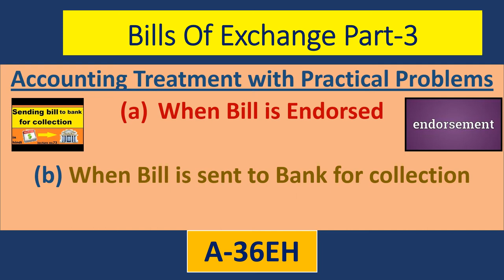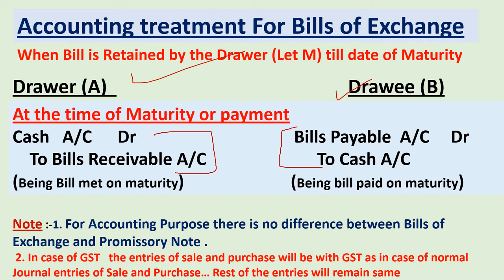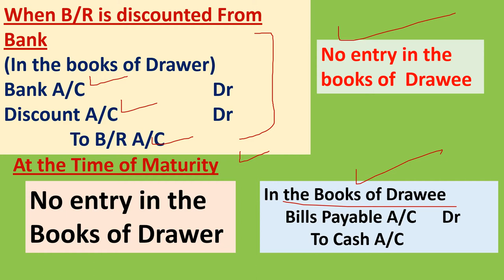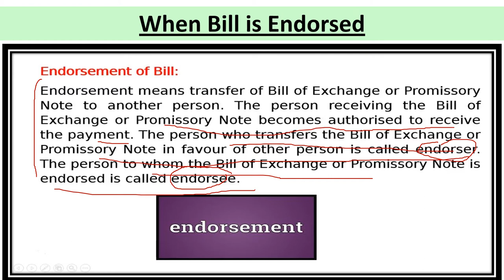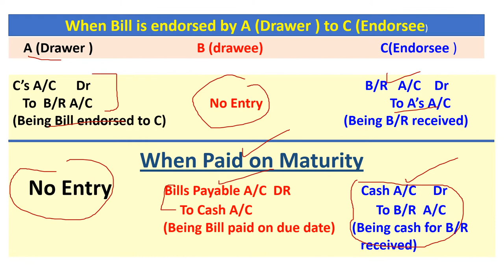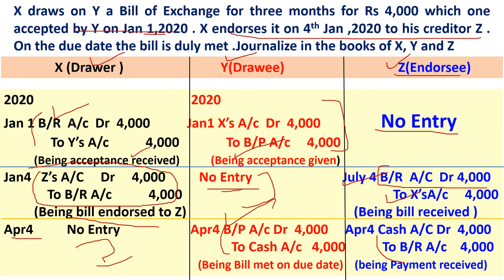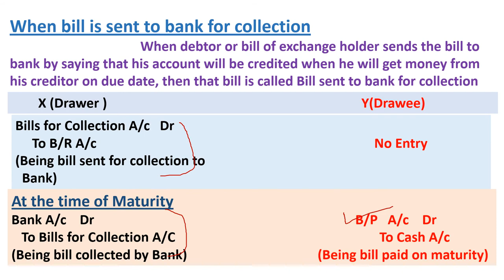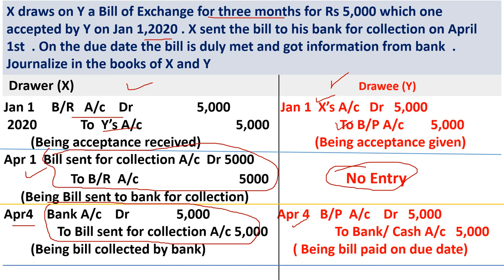Endorsement of Bills of Exchange&Bills sent for collection with Practical Problems 11th Class A-36EH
Hello
Dear students and very respectable teachers and Lecturers this video is all about concepts of Bills of exchange :- mainly about accounting treatment and numerical problems related with endorsement of bills of exchange and bills sent to bank for collection .all such issues are going to be resolved with the help of this video specially of 11th commerce students There are more videos on my channel JANKARI HITT about accountancy economics and business as well of FEBthese are links of Accountancy related videos
1.. (link for A-1 BASIC TERMS OF ACCOUNTANCY (Series -A 11th)
2. (A-2 Basic terms / concepts of Accountancy (Series A 11th)
3. (A-3 ASSETS :TYPES OF ASSETS ( BASIC CONCEPTS OF ACCOUNTANCY) Series -A 11th
27 A-27 EP Trial balance ,Format & Methods of Trial Balance , Errors revealed & not revealed by TB,Need
28 A-28 EP Practical / Numerical Problems of Trial Balance with Journal , Ledger & all types Problems
29 A-29 EP Numerical/Practical problems Of Purchase and Sales Book Complete in one Video in Simple Way
30 A-30EP Debit Note and Credit Note,Source Document of Purchase&Sales Return Bookਡੈਬਿਟ ਨੋਟ/ਕ੍ਰੈਡਿਟ
31 Depreciation-Meaning,Cause,Need& methods as Straight Line & Diminishing Balance(Num.Problems)A-31 EP
32 Depreciation(Practical Problems)Straight Line/Fixed Installment Method (More than One assets)A-33EP
-34 Bills Of Exchange :-Basic , Features , Format,Promissory Note, Due Date(A-34EH)11thClass Accounts
35 Practical Problems of Bills of exchange,Accounting treatment of BOE ,Discounting of Bills A-35EH